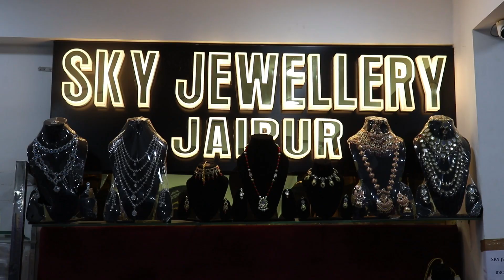इयररिंग्स के रेट में नेकलेस | American Diamond Jewellery in Jaipur | Bridal AD Jewellery Collection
Doston aaj ki video men main aapko lekar aaya hoon Artificial jewellery Wholesale Market Jaipur ke ek Jewellery Manufacturer ke yahaan jahaan aapko har tarah ki Earrings, choker, Necklace, Polki, Kundan And Real Beads, rajsthani, jaipuri, rajkot, mumbai, Delhi, Kolkata wali saari collections kaphi saste rate men milengi. Aaj ki video men main aapko dikhane wala hoon AD ki Jewellery. AD Earrings bhi aapko yahaan kaphi saste rate men mil jati hain. Price ki jankari ke liye poori video jaroor dekhen.

Video Title:- इयररिंग्स के रेट में नेकलेस | American Diamond Jewellery in Jaipur | Bridal AD Jewellery Collection

Address:- Sky Jewellery Jaipur
Address. 2085, 18t Floor, 12 Bhaiyan ka Chauraha, Nahargarh Road, Jaipur, Rajasthan-302001, Near Railway Stations, Jaipur